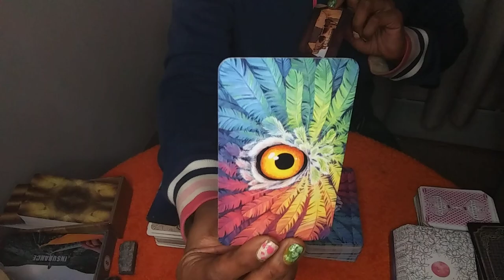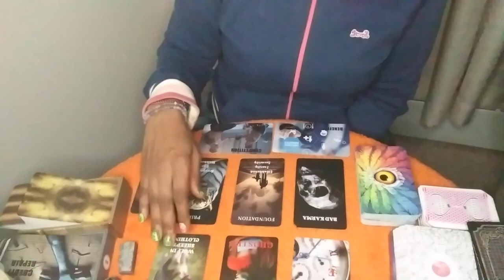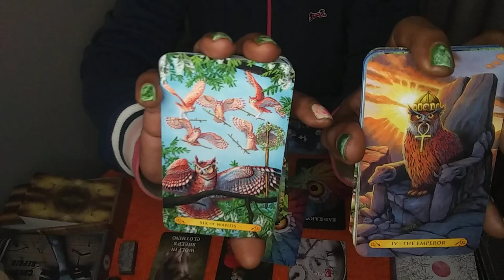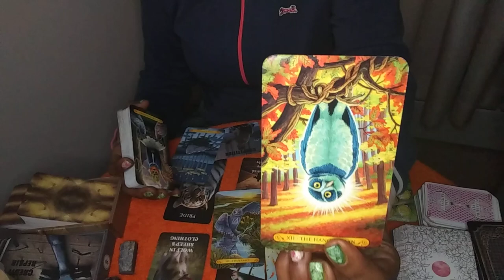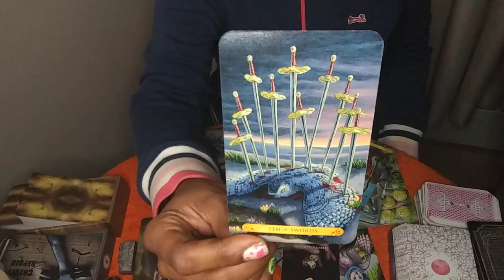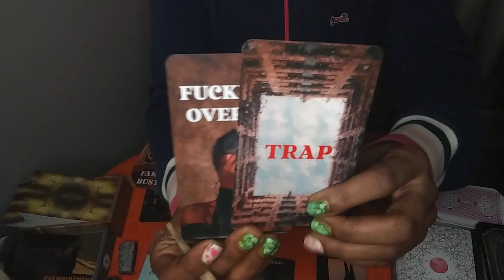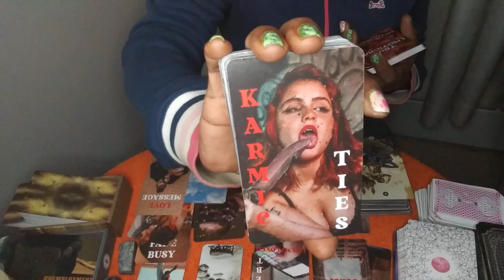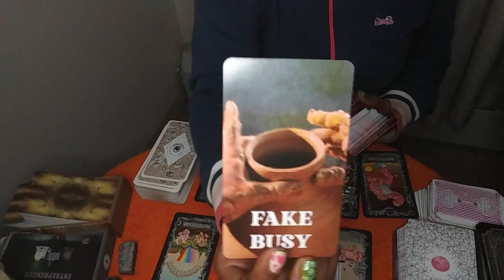🤔What's The Karma For Firing You? Tarot Pick A Card Reading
🤔What's The Karma For Firing You?

🗣My Readings Are Timeless Everyone Is On A Different Timeline  It's A Collective General Message

Intro: 0:00 - 1:53
🗣Also Check My Cards/PickACard Playlist For Flirty & Sex Theme Videos or End Screen

Pile1: 1:54
🗣Some can be investigated or go to jail for fraud.

Pile2: 20:00

Pile3: 29:34🗣Go to Pile 2 if this resonates